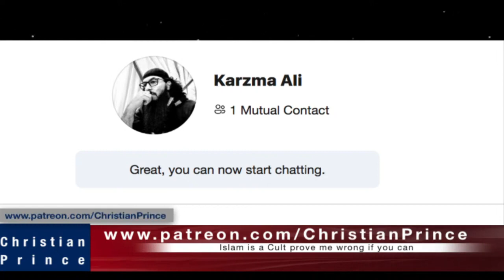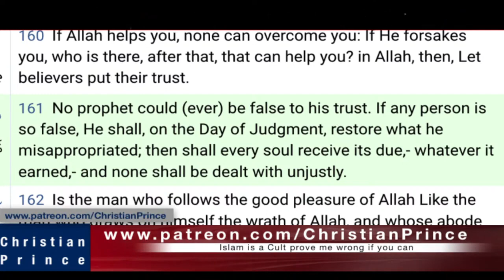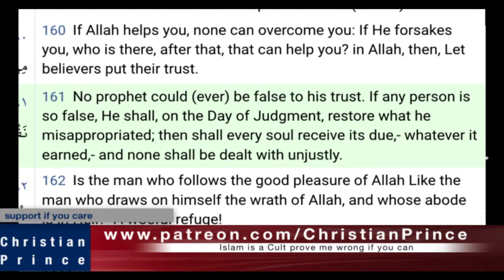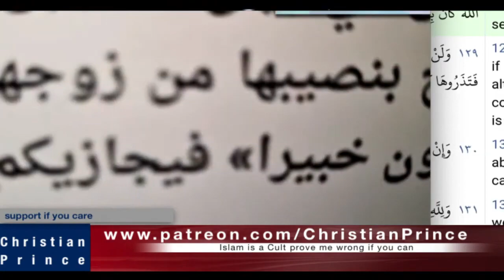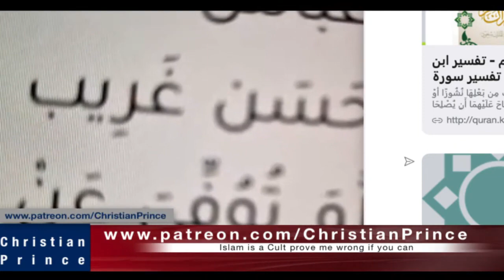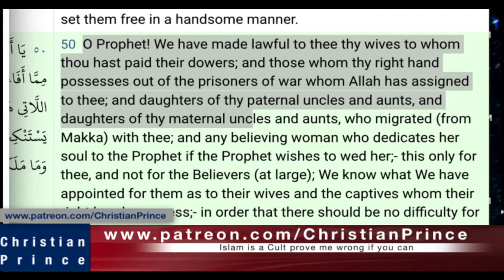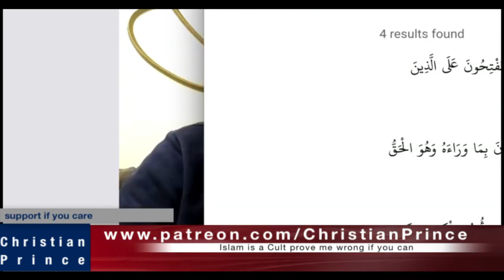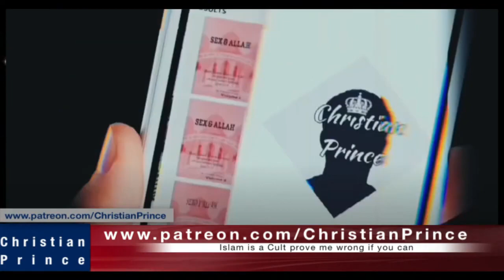Christian Prince Re-Runs: Live Debate Sheikh Kareem Kuwait vs Christian Prince شيخ من الكويت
There is a useful back and forth.  CP finds that the Islamic prophet is a false prophet.  The sources are explored.  Apparently, CP just can not see the truth, even though that truth is not found in the Islamic sources.